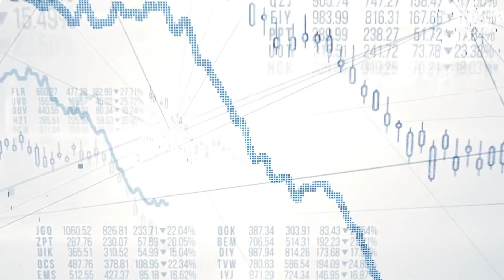Supersized Solar Farms Are Being Constructed Across The World (And Soon In Space) | NBC News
The plummeting cost of solar panels and economics of scale have led to a supersized solar revolution that may be key to the worldwide adoption of solar energy.